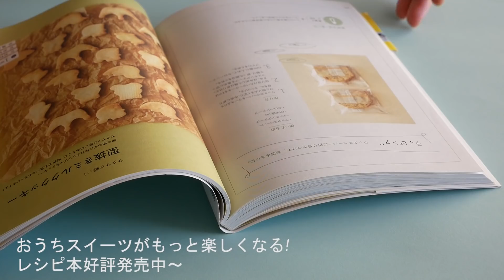苺パウダーでさくさくのブーツクッキー | Boots cookie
苺パウダーを入れてさくさくのブーツクッキーを焼きました。
Xmasの時にしか使わないブーツ型クッキーカッター。
型は可愛いので使いたいなぁと思っていたので、なんか嬉しい♡
街並みも秋から冬に近づいてきて、そろそろブーツの季節です。
ブーツを履く前にブーツのクッキーで一休みしましょう＾＾

作ってみたいよーって思った人は
レシピは下にあります↓

レシピ本が8刷になりました。
購入して作って下さった皆様、どうもありがとうございます。
新たな楽しい報告のために今、色々と進めています＾＾

Amazonで購入できます。↓↓↓

【Ingredients】
● Cookie dough
50g  Unsalted butter
25g  Powdered sugar
60g  Cake flour
20g  Almond flour
8g Strawberry powder
10g  Milk
●Topping
50g  White chocolate
Dragees  Color Sugar

【Directions】
①Put butter and powdered sugar in a bowl, and stir with a rubber spatula.
②Sift and add cake flour, Almond flour,and Strawberry powder and mix.
(Mixing too much makes the cookies hard.)
③Add milk and mix.
④Wrap the dough with cling film, leave it in the fridge for 1 hour.
⑤Roll out the dough into 3mm thick, then cool it in the fridge again.
（Cooling is very important, you can cut out the dough beautifully)
⑥ Cut out shapes. If the dough becomes soft, chill it in the fridge.
⑦Before baking, cool it in the refrigerator for 30 min.
⑧Bake in the pre-heated oven (160℃) for 15-16 minutes. If the cookies are getting too brown, cover them with alminum foil.
⑨Cool them on a cake cooler.
⑩Topping:
Coat with melted chocolate, and any other toppings of your choice.

【材料】
粉糖  25g
薄力粉  60g
アーモンドプードル  20g
苺パウダー 8g
牛乳  10g
●トッピング
ホワイトチョコレート50g
アラザン

【作り方】
①ボウルにバターと粉糖を入れてゴムベラでよく混ぜる。
②薄力粉、アーモンドプードル、苺パウダーをふるって加えて混ぜる。
(混ぜすぎないようにする。混ぜすぎると焼き上がり後に固くなる)
③牛乳を加えて混ぜる。
④ラップにくるんで冷蔵庫で1時間冷やす。
⑤生地を3mm厚さに伸ばし、再び冷蔵庫で冷やす。
こうすることで型で抜くときに綺麗に抜くことが出来ます。
⑥生地を型で抜く。
生地が柔らかく抜きづらくなってきたら、すぐに冷蔵庫に入れて冷やす。
抜いて残った生地はひとまとめにし、また伸ばして冷やして抜く。
⑦抜いた生地は天板に並べ、焼く前に冷蔵庫で30分冷やす。
(こうすることで形が綺麗に出ます)
冷やしている間にオーブンを160℃に温めておく。
⑧160℃に温めたオーブンで15－16分焼く。
⑨ケーキクーラーの上で冷ます。
⑩溶かしたホワイトチョコを付けて出来上がり!
お好みのものでトッピングしてください＾＾